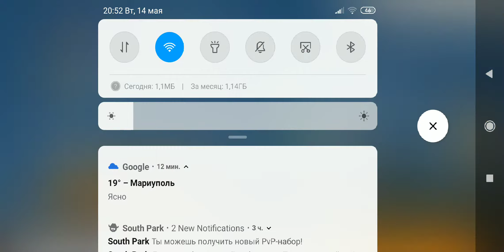Koenigsegg One:1 stage 3 этап - "One on 1" walkthrough прохождение Real Racing 3 Nurburgring